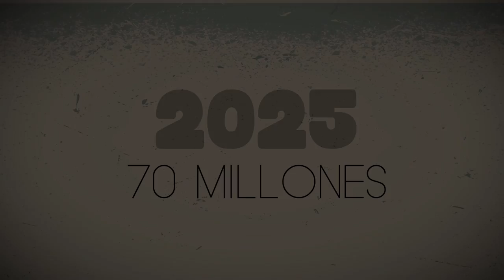Consumidores del mundo exigimos convenio global contra comida chatarra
En un contexto donde la mala alimentación contribuye a más de 11 millones de decesos anuales y constituye el principal factor de riesgo de muerte en el mundo ; el impacto económico mundial producido tan solo por la obesidad es de aproximadamente $2.0 millones de millones de dólares, lo que equivale al impacto producido por el tabaquismo o por la violencia armada, la guerra, y el terrorismo .

De acuerdo con  la organización Consumers International (CI) este problema está presente  tanto en países ricos como en desarrollo ya que enfermedades cardiovasculares, cáncer, y  diabetes, están aumentando con mayor rapidez en las economías en desarrollo y solo en 2013 tuvieron como resultado más de ocho millones de personas muertas antes de cumplir los sesenta años en los países de ingresos bajos y medios.

Ante la gravedad de esta problemática, CI exige  la realización de un Convenio Marco Internacional para proteger y promover la alimentación saludable. Esto significaría una transformación global de la manera en que se alimentan las personas, y todos los consumidores tendrían derecho no solo a la alimentación sino a una alimentación saludable regulando los alimentos Ultraprocesados con altos contenidos de azúcar, grasas y sal que han desplazado las dietas tradicionales.

El Convenio es una herramienta necesaria para los gobiernos que desarrollan regulaciones, como las de etiquetado y publicidad, y que se enfrentan a las grandes corporaciones de alimentos y bebidas junto con algunas naciones que la secundan y que las combaten en la Organización Mundial de Comercio (OMC) argumentando que son barreras de comercio.

En la propuesta de Convenio Marco Internacional para proteger y promover la alimentación saludable, el objetivo sería ayudar a los consumidores a optar por dietas más saludables con un  cambio en los entornos alimentarios.